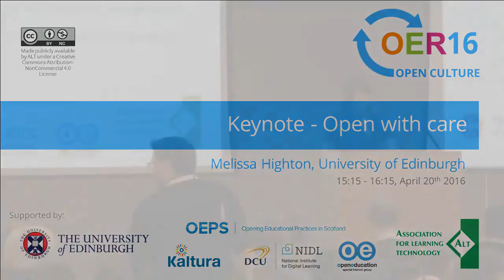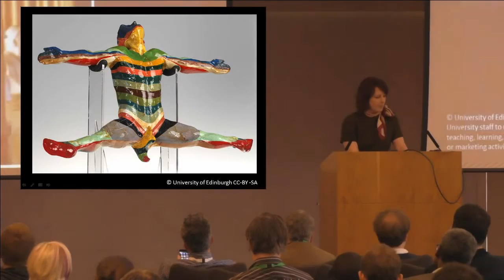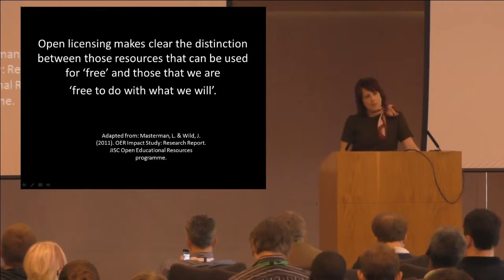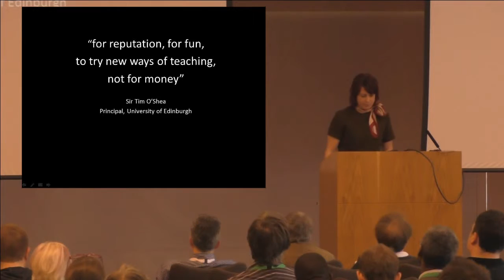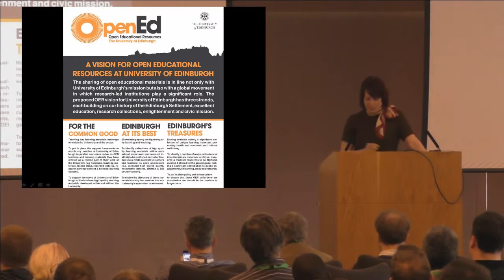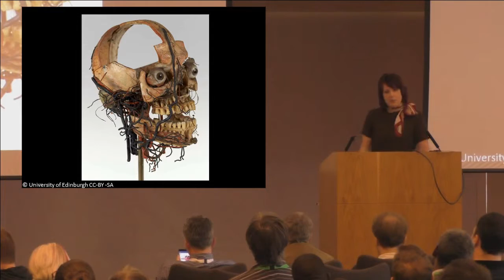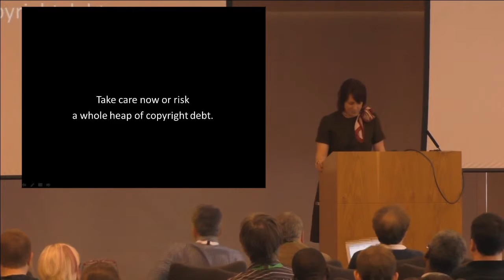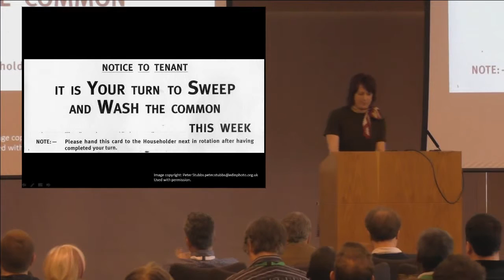Melissa Highton: Open with care [OER16]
At OER16 Melissa will discuss the challenges for leadership in open educational resources, the role of universities in open knowledge communities and reflect upon the returns and costs associated with institutional investment. ‘There are shared areas of the internet, where we all have a civic responsibility to contribute and participate. The big cultural organisations such as universities have an important role to play’.